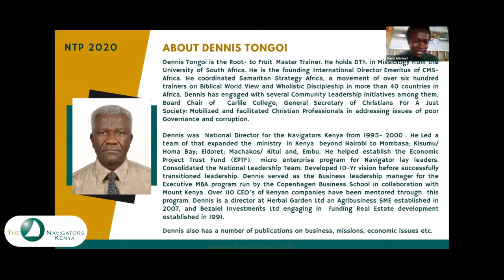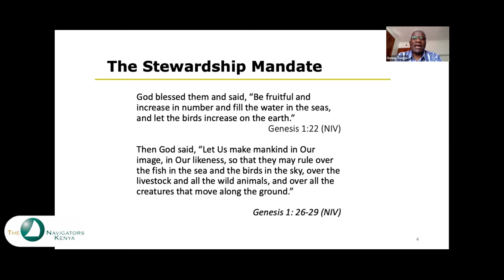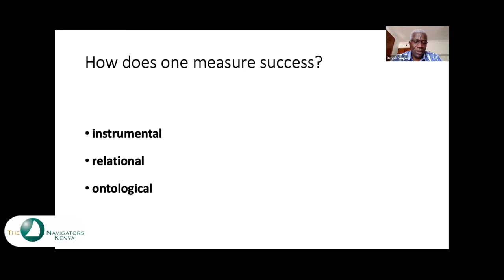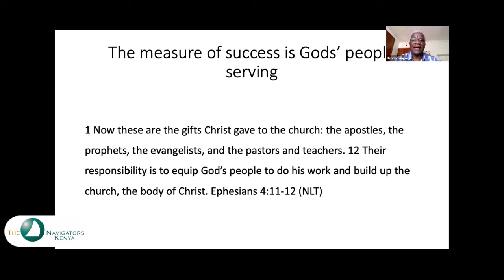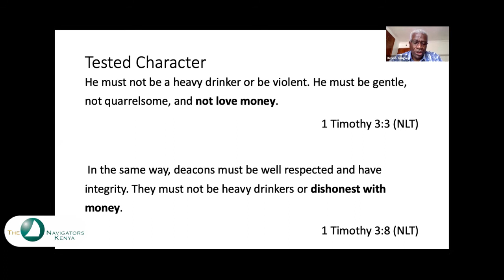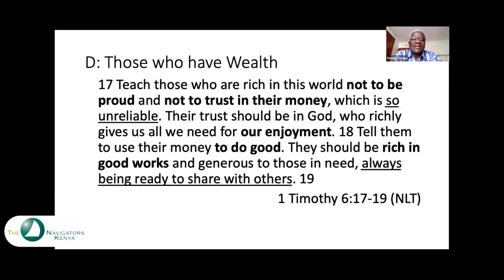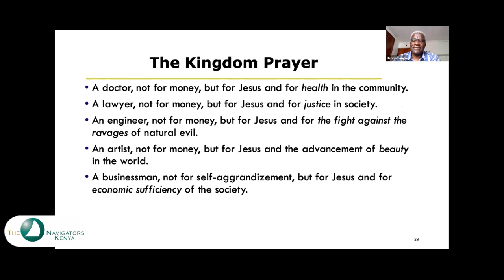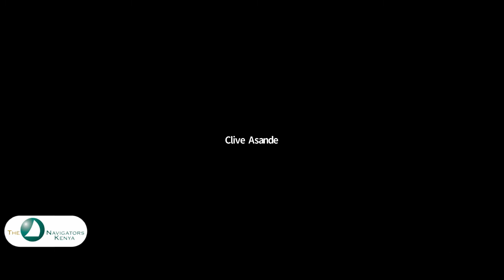Rev. Dr. Dennis Tongoi-Work & Business for Gospel,Kingdom impact-NTP2020 Session 8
National Training Program 2020- Session 8